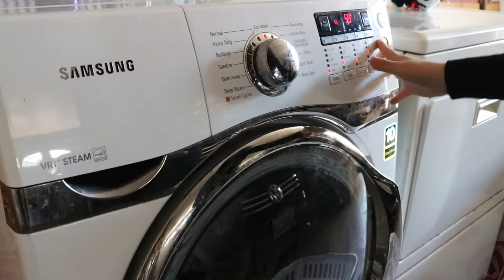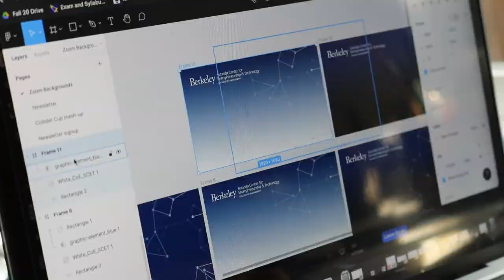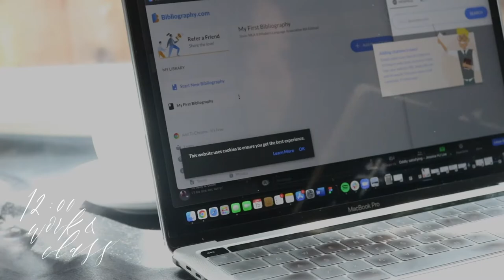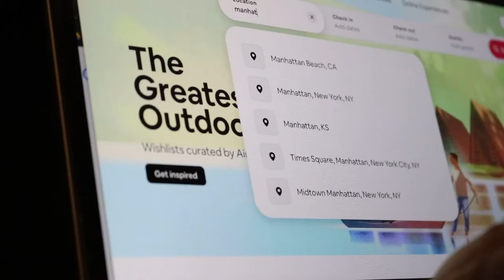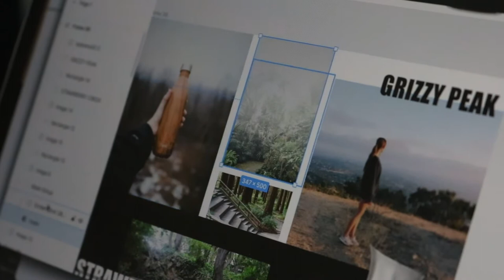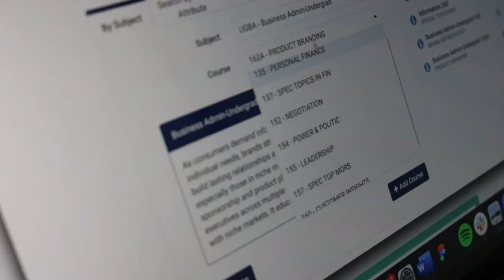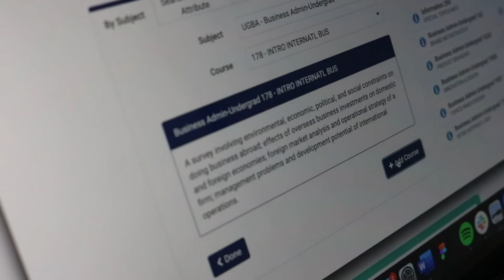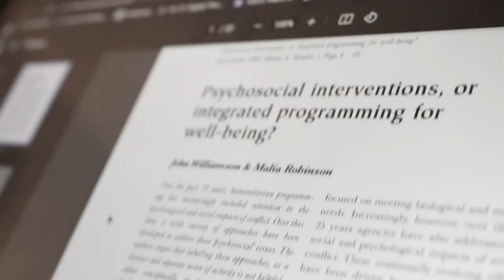day in the life of an online design student at uc berkeley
i study business and design at uc berkeley! here's a video recap / vlog of what i do on a school day with this semester being online :) go bears!